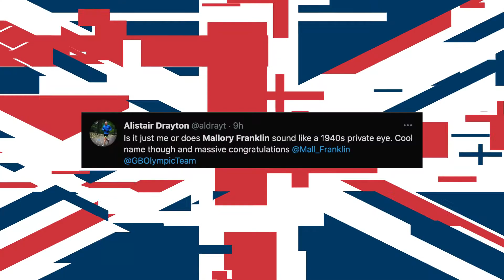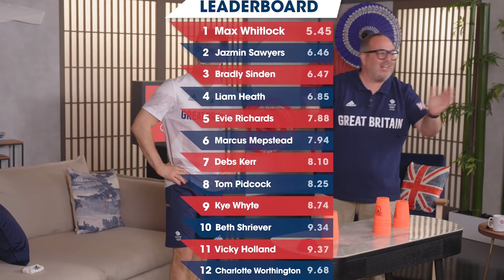DFS | Team GB | OMGB - The Farewell Episode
Oh My God Britain! You've done us proud. Justin Moorhouse takes a seat one last time to celebrate Team GB’s extraordinary olympians.

Congratulations to all our amazing Team GB athletes. 27 athletes with 20 gold, 20 silver & 2 bronze medals have graced our sofa over the duration of the Olympic Games and it's been an absolute honour to share their Tokyo 2020 journey.